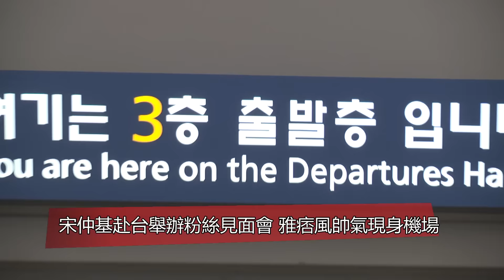【4年前】宋仲基赴臺舉辦粉絲見面會 雅痞風帥氣現身機場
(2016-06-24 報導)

南韓男星宋仲基以《太陽的後裔》暴紅穩登亞洲男神寶座，海外行程不停歇。成為國民老公的宋仲基，24日為了參加在台灣舉辦的粉絲見面會現身仁川機場，吸引大批粉絲追逐跟拍